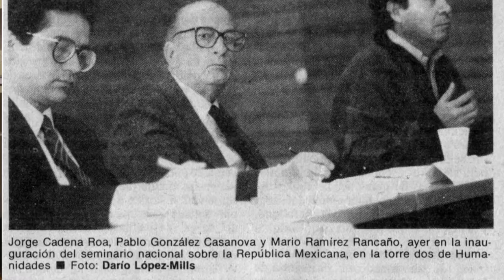CEIICH 30 Aniversario / Jorge Cadena Roa